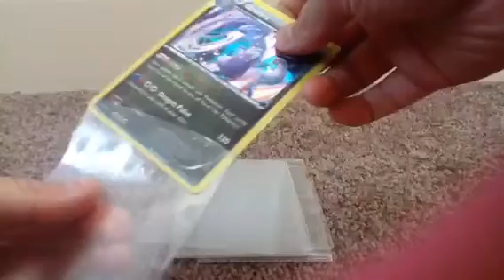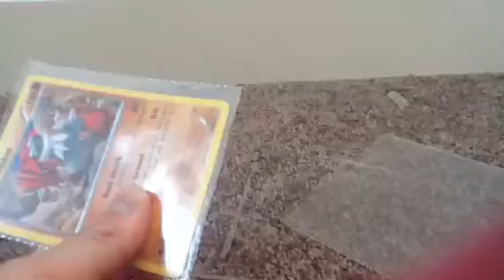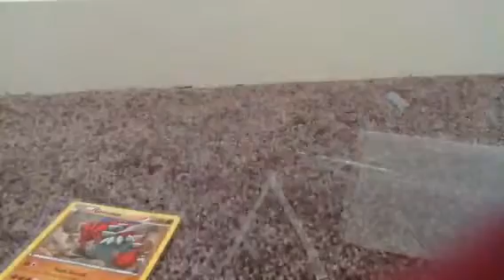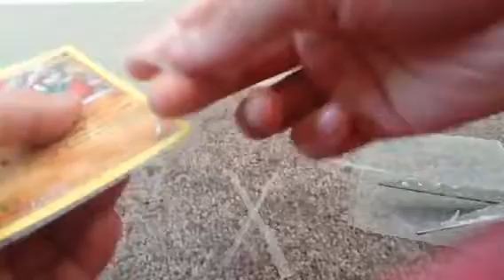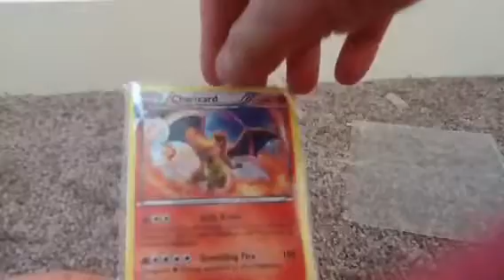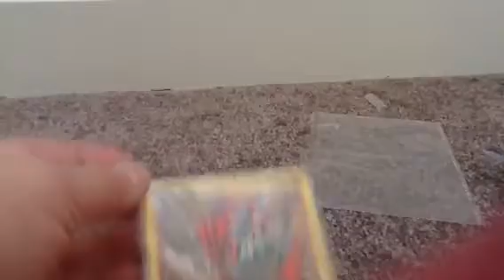How to make Pokemon card sleeves! Only with two materials!